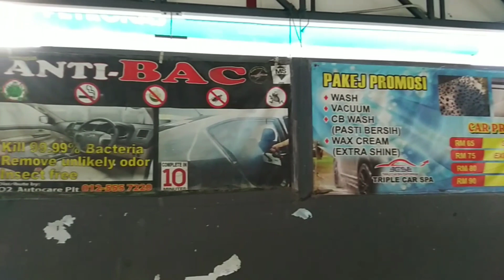Kasih Mandi Kuda Merah